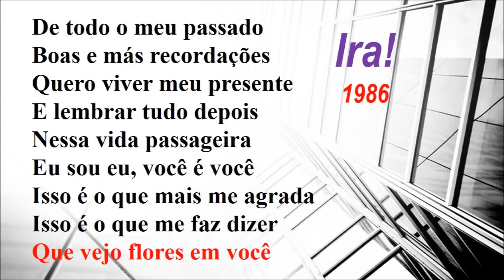Flores em meio ao concreto: beleza subjetiva nas ruas de Belo Horizonte (MG)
Paisagens Urbanas - Série Passeando em BH - Flores em meio ao concreto - Belo Horizonte - Minas Gerais - Outubro de 2018